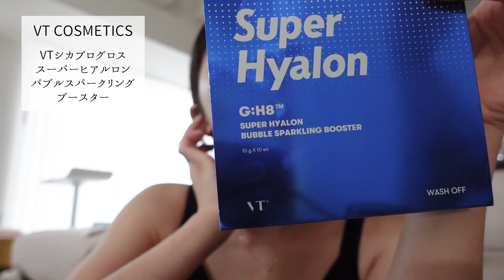最近のスキンケアルーティン！🥚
VT COSMETICS
↓今回私が紹介した商品はコチラをチェック↓